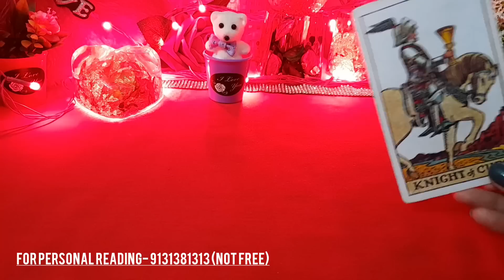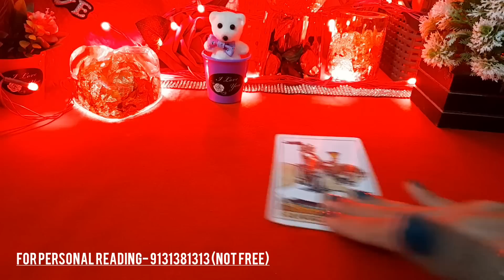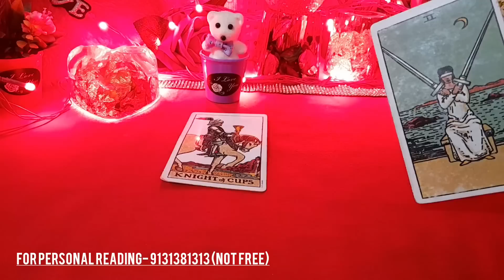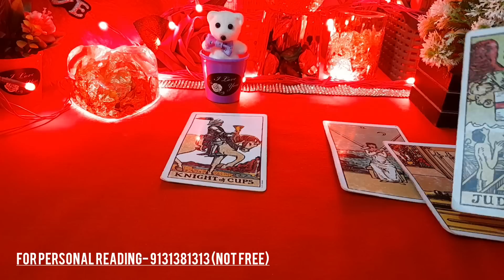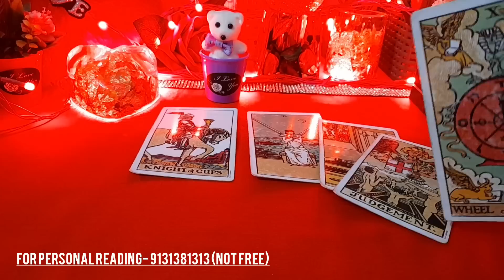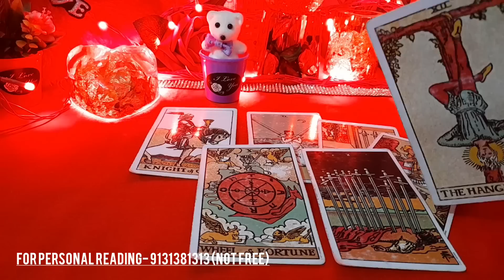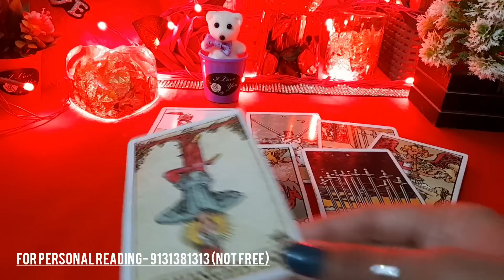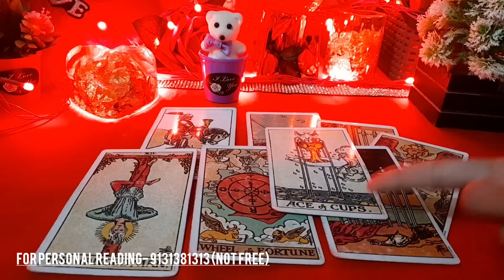❤ WO AAJ PURA DIN KYA SOCHENGE AAPKE BAARE ME- HIS/HER CURRENT FEELINGS ACTIONS- TAROT CARD READING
❤ WO AAJ PURA DIN KYA SOCHENGE AAPKE BAARE ME- HIS/HER CURRENT FEELINGS ACTIONS- TAROT CARD READING NEW TODAY LATEST TIMELESS HINDI

😊❤हरे कृष्णा🙏